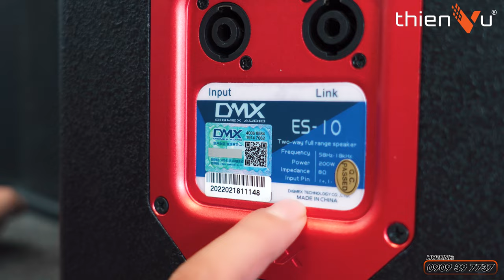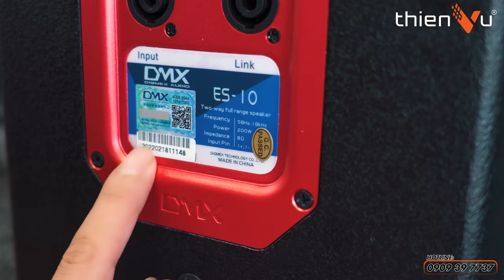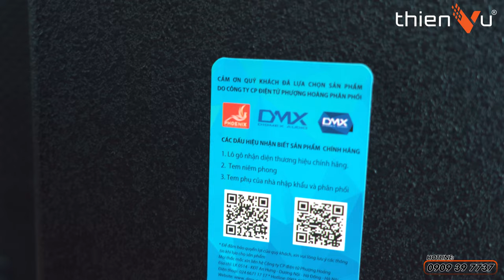Thiên Vũ Mổ Loa "DMX ES-10" Xem Bên Trong Loa Trung Quốc Chính Hãng Có Gì ?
💥 Thương hiệu loa DMX nổi tiếng đến từ Trung Quốc, những dòng loa từ thương hiệu này đã mang đến một luồng âm nhạc mới đến cho những tín đồ âm nhạc.
-  Ngoại hình nhỏ gọn, vuông vắn đơn giản với màu đen trung tính
- Cấu tạo loa 2 đường tiếng hiện đại
- Sở hữu góc phủ âm cực rộng, giúp lan tỏa âm thanh và bao trùm toàn bộ không gian